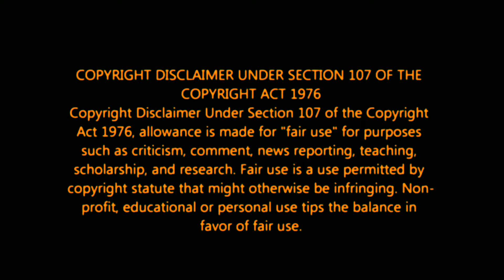நிருப் கிழி கிழித்த பாலா Taskla | யாரென்று தெரிகிறதா | niroop va bala | bb ultimate live in Tamil